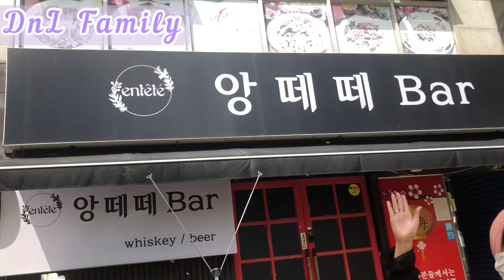Jjajangmyeon Mie Pasta Kedelai Hitam dan Jjampong Mie Seafood Korea || Korean Black Noodle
Jjajangmyeon mie pasta kedelai hitam Korea dan jjampong mie seafood Korea. Kuliner kali ini kita makan di chinese restaurant yang ada di Korea. Dulu aku kira jjajangmyeon adalah menu asli dari Korea ternyata aku salah, itu menu berasal dari China. Jjajang sendiri itu pasta kedelai hitam Korea yang di campur dengan irisan bawang bombay dan daging yang di masak. Tapi kali ini aq minta yang halal jadi berbentuk kayak sup isian nya di ganti dg berbagai seafood.

Jjajangmyeon 6000 won ( 70.000 rupiah )
Jjampong 7000 won ( 80.000 ) rupiah